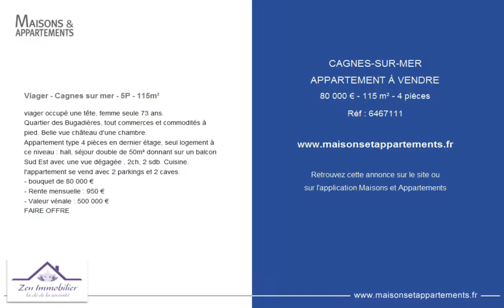CAGNES-SUR-MER - APPARTEMENT À VENDRE - 80 000 € - 115 m² - 4 pièces